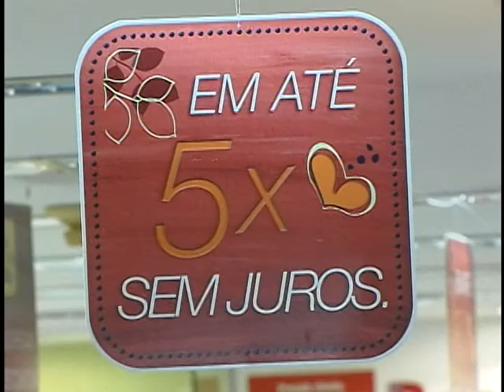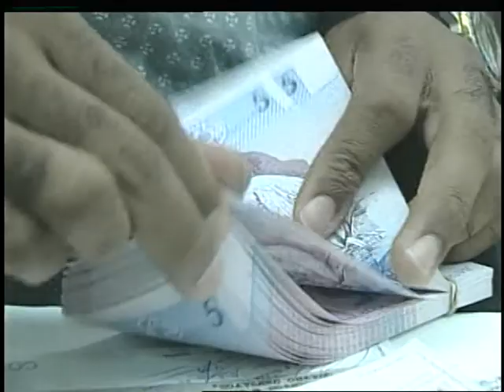Taxa básica de juros atinge menor índice desde 1986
NBR NOTÍCIAS - 31.05.12: A taxa básica de juros, a Selic, alcançou menor índice da história desde 1986. A taxa passou a valer 8,5%. Segundo o Banco Central, a decisão da redução foi tomada porque o risco para inflação permanecem limitados no país. A Selic é usada como referência em diferentes transações de crédito, como empréstimos e compras parceladas. O governo federal tem realizado uma série de medidas de incentivo ao consumo há nove meses, permitindo uma redução de valores de automóveis, bens de consumo da linha branca como geladeira e máquina de lavar, entre outros.